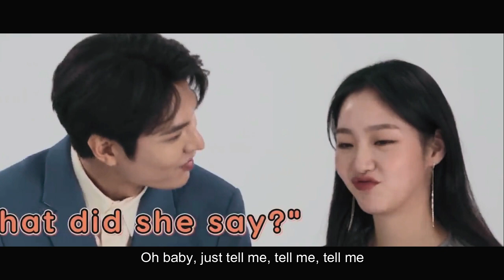Lee Min Ho & Kim Go Eun - Things I'd Like To Do With My Lover